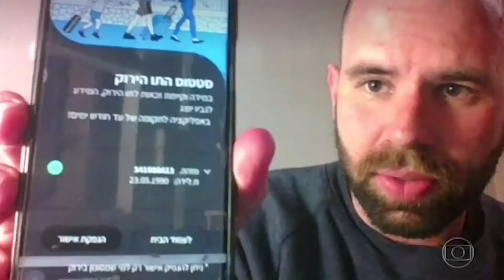Diretor do IBI Daniel Douek fala ao Jornal Nacional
O Diretor do IBI Daniel Douek falou ao Jornal Nacional sobre a campanha de vacinação em Israel e a postura do primeiro-ministro, Benjamin Netanyahu, perante os negacionistas.

Rodrigo Baumworcel, colaborador do IBI, também falou ao Jornal sobre sua experiência em Israel, um país com a maioria da população vacinada.

Siga-nos nas nossa mídias!